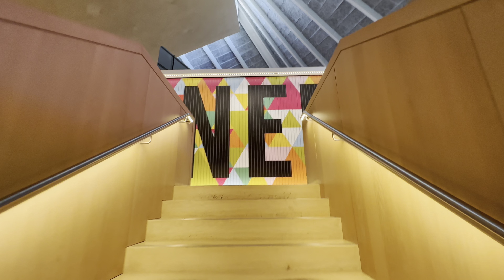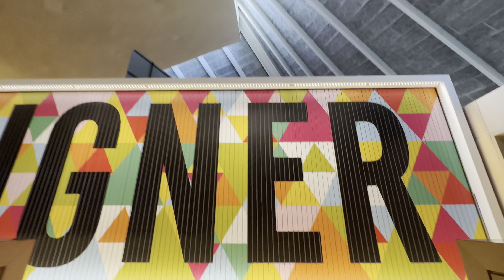Holland Park UK